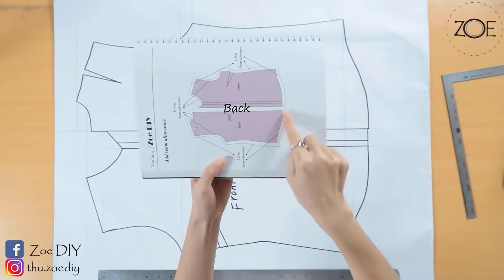DIY Sewing Blouse Develop Basic Pattern | Zoe DIY